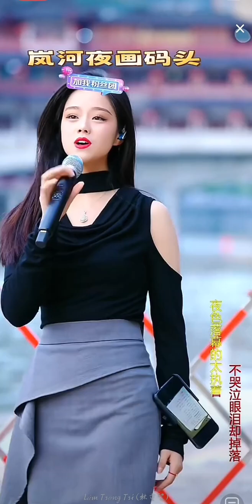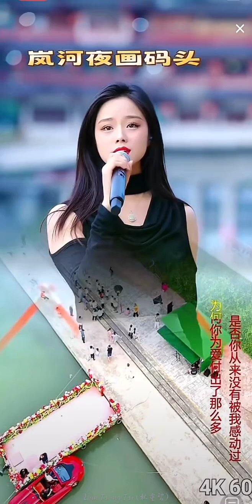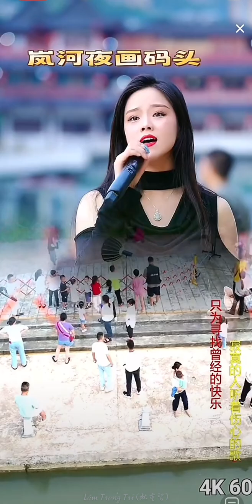3642 Da Yaner 歌手大晏儿